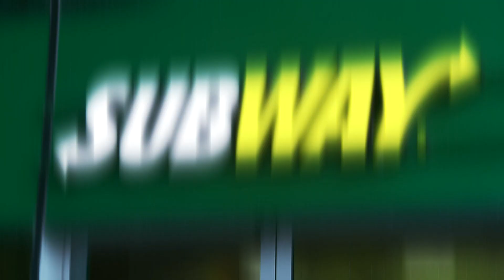Koen en Dani bezorgen fans een Supersub!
Subway is de nieuwe partner van Ajax eSports. Om dat te vieren bezorgden Koen en Dani een Supersub. De ultieme wissel voor de Ziggo eBattle: The Night Launch.